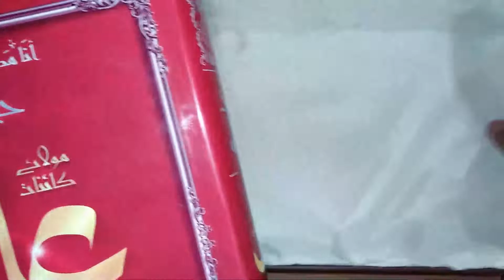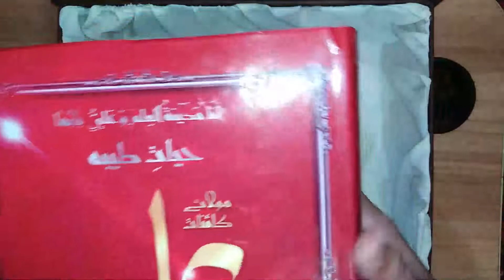Another Historic Ashra-e-Muharram 1443H by Allama Dr. Syed Zameer Akhtar(ALMHO)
* History was made this Muharram 1443H no one had this pride after his journey to heaven like Allama Dr Syed Zameer Akhtar Naqvi(ALMAHO)
* All the devotees and his sole viewers gathered at Imambargah Chahrdah Masumeen this Muharram with the mourning of IMAM HUSSAIN(as) they gave the glory to Allama Dr. Syed Zameer Akhtar Naqvi this Year
* This was truly amazing and sight seeing moment when every holy aspect of Azadari was done in the same fashion as we always did when he was there.

Watch Complete Playlist regarding memories of Allama Dr. Syed Zamir Akhtar Naqvi

14) Comprehensive Research Book on the Life of PRINCESS UME KULSOOM(SA) by Allama Zameer Akhtar Naqvi

17) Unbelievable Book on the life of Hz. ALI ASGHAR(as) By Allama Dr. Syed Zameer Akhtar Naqvi

18) Allama Dr. Syed Zameer Akhtar Naqvi(ALMHO) is the founder of 30 days Azadari in Ramzan

19) MAULA ALI(as)'s 14 Divine tests and uncountable favors for Islam presented by Allama Zameer Akhtar

20) Large Gathering of Azadar attended the Video Majalis of Allama Zameer Akhtar @ 18,19 and 20th Ramzan